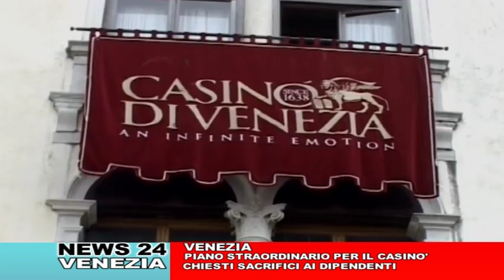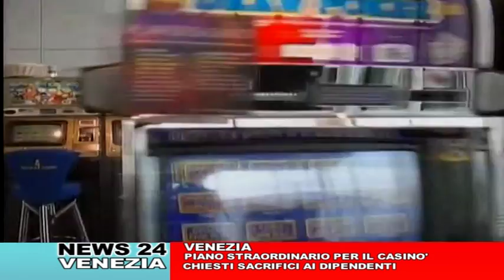CAFE24 TGVENEZIA MARTEDI 21 FEBBRAIO 2017